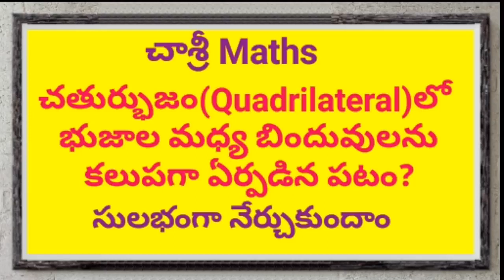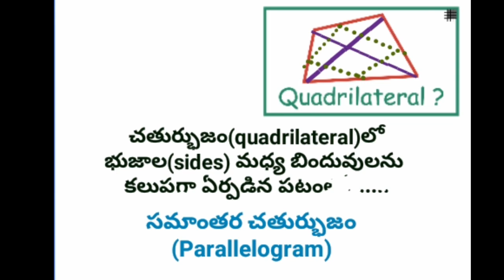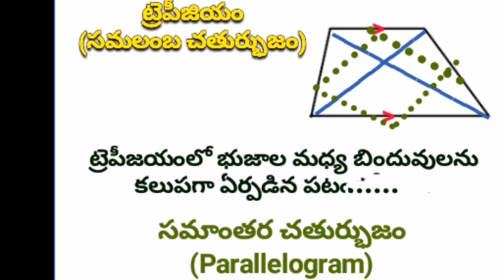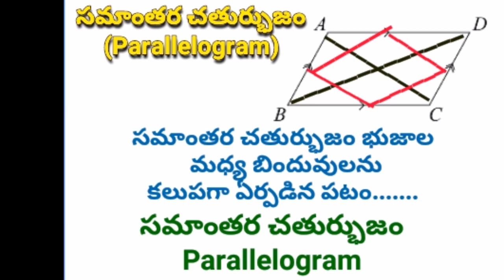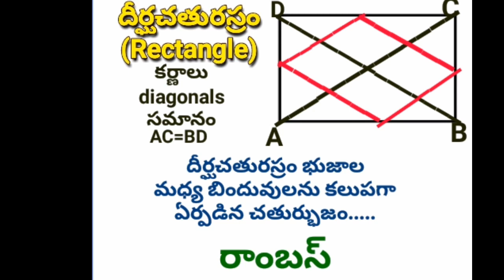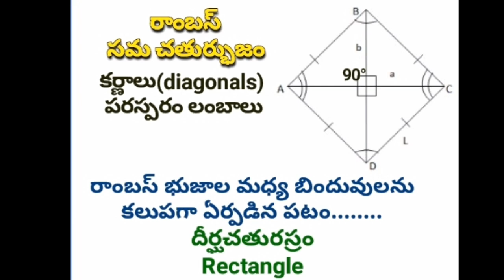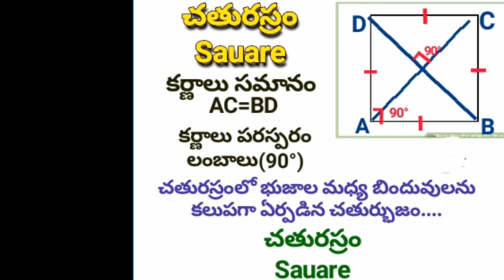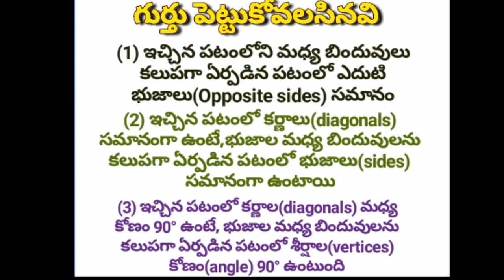చతుర్భుజంలో మధ్య బిందువులను క్రమంగా కలుపగా ఏర్పడే పటం ఏమిటి?: చాశ్రీ Maths సులభంగా నేర్చుకుందాం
*📚చాశ్రీ FREE ONLINE TEST📚*

*👆పై వీడియోలు బాగా జాగ్రత్తగా , ఏకాగ్రతగా చూసి, నేర్చుకున్న తర్వాత మాత్రమే క్రింది online Test నిజాయితీగా చూడకుండా వ్రాయండి, మీ టాలెంట్ check చేసుకోండి*
*🔺ఇది Free TEST మరియు Password లేదు.ఈ టెస్టును ఎప్పుడైనా,ఎక్కడైనా ఎన్నిసార్లైనా వ్రాసుకోవచ్చు*

*🌸🌸మీ చాశ్రీ🌸🌸*